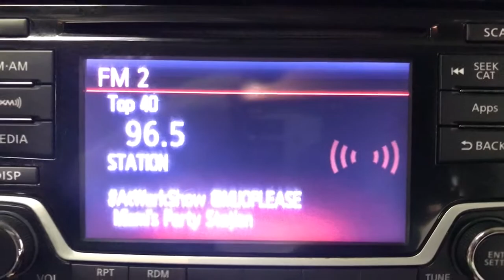2016 Nissan Versa Note Miami Shores, Aventura, Miami Beach, Miami Lakes, Miami, FL 693094A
Used 2016 Nissan Versa Note available in Miami Shores, Florida at Tropical Chevrolet. Servicing the Aventura, Miami Beach, Miami Lakes, Miami, FL area.

Tropical Chevrolet
8880 Biscayne Blvd

2016 Nissan Versa Note FWD 1.6L 4-Cylinder DOHC 16V